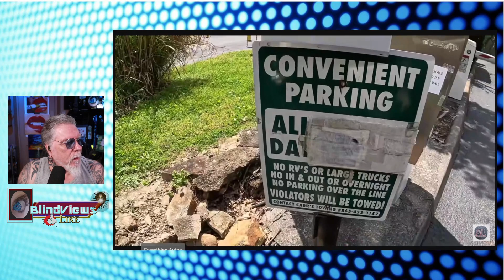Bad RVers cause more parking woes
GLOW told a story about her gym not allowing RV parking any longer. It was due to a RVer setting up camp with chairs and the whole ordeal. There was an incident in Gatlinburg with an RV in a clearly posted parking lot.